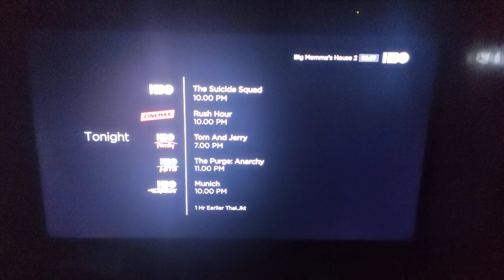HBO Asia Network Tonight Schedule - 2/26/2022